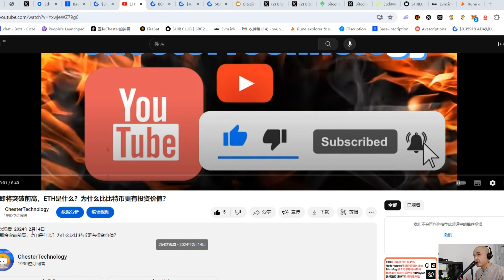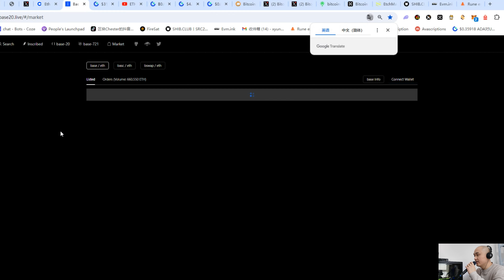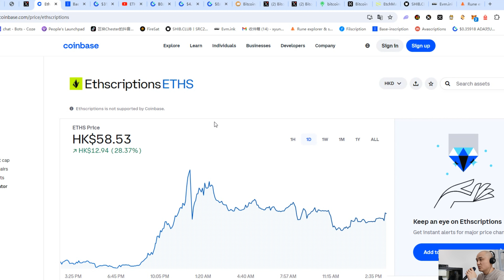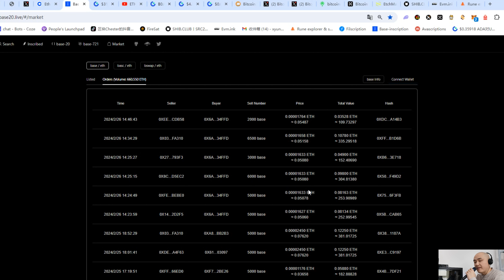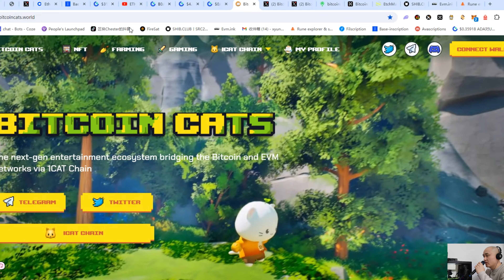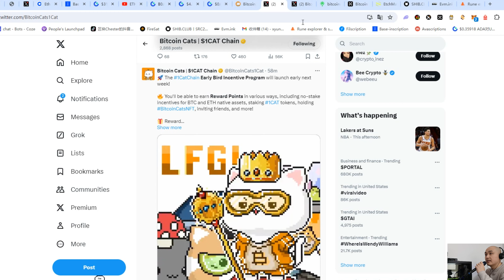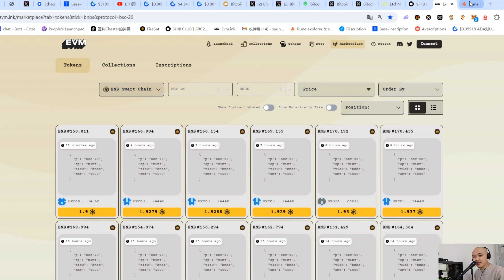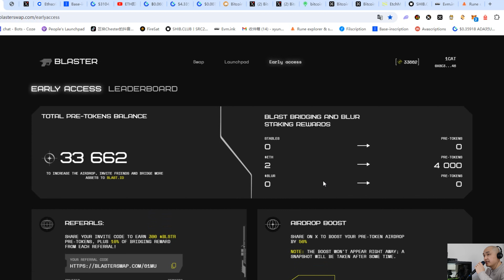Base铭文机会：Eths铭文被Coinbase+福布斯收录，base可能是下一个！1CAT暴涨到7楼，代币+NFT又被赋能空投预期！blaster接着奏乐接着舞！PSBTS符文也起飞了！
三星参投！韩国web3 SocialFi社交协议项目Beoble即将发行官方代币，当前仍可参与官方空投活动进行零撸！
33fe47f4-fa5a-47df-98fa-3c48280ab51d

跟Chester埋伏空投：Blast生态名牌项目空投积分领取即将截止！blaster+mono时间紧迫！1CAT测试网成功上线！

抄底机会：币安大力支持铭文赛道龙头BNBS铭文，BNBS铭文可能会突破10个BNB可能爆发！铭文第三波开始！1CAT已上线所有二线交易所，测试网将于本周上线！1CAT会成为最早主网上线的比特币二层！

酷狗 酷我 QQ音乐 spotify：搜索：星云aou888

欢迎各位大佬打赏USDT：打赏的地址在下方！

BNB Smart Chain: USDT-BEP20 :
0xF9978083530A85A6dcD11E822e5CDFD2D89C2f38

比特猫NFT又暴涨百倍启航！

BitcoinCats用户Profile开启家族模式！我的邀请码：QYsiAe

分析 $1cat  持有理由。
1)  总量小，高控盘拉起来疯狂
2)  流通性强，开盘一周上线BG交易所
3)  技术强劲，IDO平台/质押窗口/NFT/GAME/VRAR/线下
4）背靠强庄，首发IDO，金铲子
5)  币/NFT赋能，持有1cat参与所有挖矿，打新白名单
6)  市值低，目前价格非常试合进场，随便翻个百倍

Shibs铭文暴涨！Gate归集铭文市场一触即发！

第一轮JUP空投有人大赚100万U！错过别灰心，还有三轮！抓紧上车！Jupiter今年最大毛赶紧撸起来，SOL生态，简单好撸！

Nobody：周星驰Nft马上开始Mint！Jup领空投了！1CAT farming 新开矿池可以挖矿！铭文市场再次爆发！第三波来袭！Bitcoin cats 比特猫游戏平台上线！比特猫百倍NFT！

lfg.jup.ag/wen 免费午餐来袭！WEN空投赶快领取价值60U！Phantom钱包领取！比特币站稳42000！

BTC即将突破前高！适合定投！OKX计划对用户损失进行全额补偿！比特猫NFT即将百倍！

牛市开启的前夜！大爆发一触即发！这次，绝对不踏空！千载难逢抄底机会！错过再等4年！比特猫NFT即将翻十倍！Solfarm打金U本位百倍空间！铭文赛道第三波即将开启！

比特猫NFT暴涨！什么是NFT？NFT为什么会翻几十上百倍？NFT在链游的作用和价值？
Bitcoin cats NFT 上线暴涨！Bitcoin cats是融合Brc20以及GameFi的比特币链上生态游戏平台！1CAT质押挖矿火热进行中！评论区抽取粉丝送白名单！请一键三连！
Bitcoin cats是融合Brc20以及GameFi的比特币链上生态游戏平台。铭文，比特币生态，GameFi，动物园，NFT，币安系等概念。
Shibs铭文翻倍，即将万倍！暴富机会来了！1CAT IDO马上开始！参与=捡钱！

BitcoinCats宣布：第一个比特币和以太坊的创世NFT跨链桥即将诞生！Bitcoin Cats NFT 正在分发，又被赋能！牛市目标价：1 Bitcoin Cats NFT = 1 BTC！ ；1 1CAT = 60 USDT!

比特币现货ETF最终获批！千万不要错过当下抄底机会！错过再等4年！XPET 邀请码xpet_cae30221;1Cat：金铲子:比特猫NFT上线！

SEC发布关于Crypto的推特！BTC ETF 稳了吗？BTC又突破前高！比特生态龙头项目1CAT NFT 起飞！

始终记住!2024 年 比特币减半是确定的，现货 ETF 通过了！降息是确定的，加密货币长期上涨和牛行情要来是确定的。目前就是在牛周期之中的初段，疯牛还远远没有来。捏住手里没有涨和没有暴涨的货，因为一定会轮动它暴涨，超乎想象。如果不涨或者涨一点就捏不住了，就去清仓换仓，那只能成为牛市的燃料。只有钻石手和 HODL 们才能享受到疯牛最肥美的大肉。

推特矿机：
XPET 邀请码xpet_cae30221 。

Xpet：火爆出圈的推特社交链游，可以0撸白嫖挖矿打金，收益很高，超早期链游XPET：回本周期短，投入产出路径清晰！赚取被动收入！X推特养宠物打金的插件宠物养成小游戏！邀请码xpet_cae30221

那些年陪伴你的QQ宠物下架了,
那就由Xpet陪你吧!
推特宠物 刚出的先到先得  先下载谷歌插件再领取。一边刷推特一边FARMING，完美做到0撸！
领取码邀请码：xpet_cae30221   (填写完整)
推荐理由：带有社交属性的交互模型，背靠推特的巨大流量，推起来会非常快。新东西，叙事性很强.双币模型，可以当链游看，也可以当defi看,变相零撸，市场刚开始，推荐的收益相对直观,很简单，先撸再说，新颖的东西都能赚钱。

旱地拔葱，再次燃起整个铭文市场！1CAT暴涨！1CAT 金铲子计划开启！
Bitcoin Cats (1CAT) Coin 下一个百倍币即将诞生，牛市来临不要错过！为什么1cat在牛市可以涨几百倍？怎么质押1cat获得创世NFT白名单？

请注意本期视频的所有内容均为个人意见心得分享，没有任何的投资建议，区块链和数字货币投资风险非常高，你有可能会损失掉全部的投资本金。

请注意本期视频的所有内容均为个人意见心得分享，没有任何的投资建议，区块链和数字货币投资风险非常高，你有可能会损失掉全部的投资本金。 Please note that all the content and personal opinions shared in this video do not contain any investment advice. Blockchain and digital currency investment risks are very high, and you may lose all your investment capital.Trade at your own risk.Chester is not responsible for your trading decisions,outcomes,or any financial looses incurred.请注意本期视频的所有内容及个人意见心得分享，没有任何的投资建议，区块链和数字货币投资风险非常高，你有可能会损失全部的投资本金。交易风险由您自行承担。Chester 对您的交易决策、结果或发生的任何财务损失不承担任何责任。